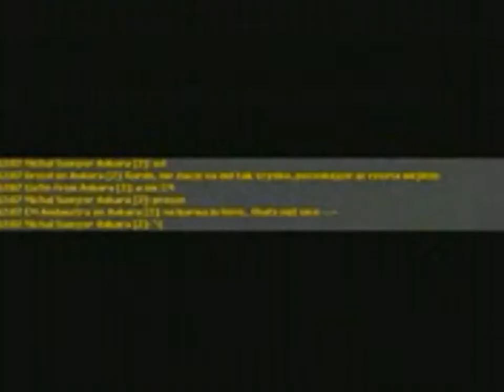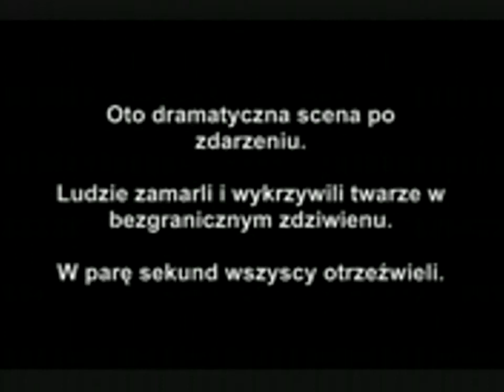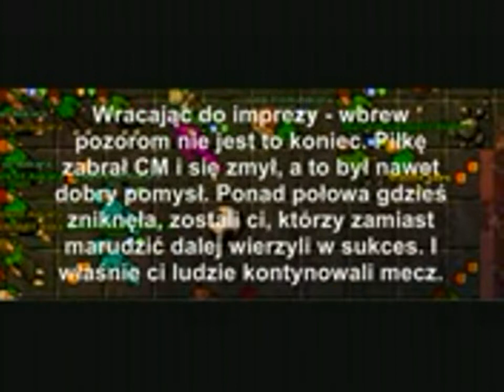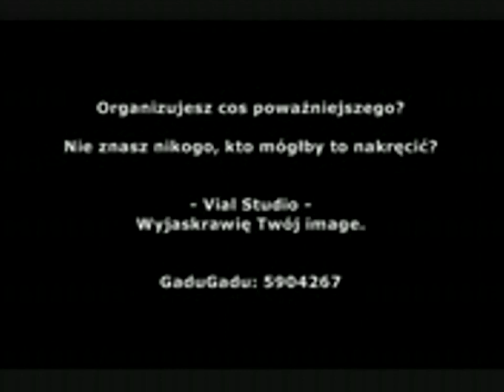Piłka nożna na Rookgaardzie ( R.A.B.O. Football Match 2008)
Impreza R.A.B.O. zorganizowana w 2008 roku przez Styzite i Eldryzifa.

Film autorstwa Vialixa.